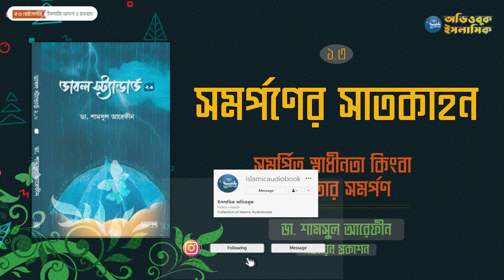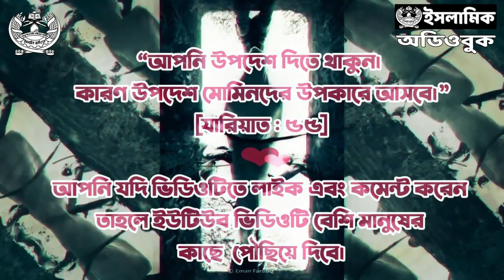১.৩ - সমর্পণের সাতকাহন । সমর্পিতার স্বাধীনতা কিংবা স্বাধীনতার সমর্পণ | ডাবল স্ট্যান্ডার্ড ২.০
লেখক : ডা. শামসুল আরেফীন
প্রকাশনী : সত্যায়ন প্রকাশন
বিষয় : ইসলামি আদর্শ ও মতবাদ
সম্পাদক : আবদুল্লাহ আল মাসউদ
ভাষা : বাংলা